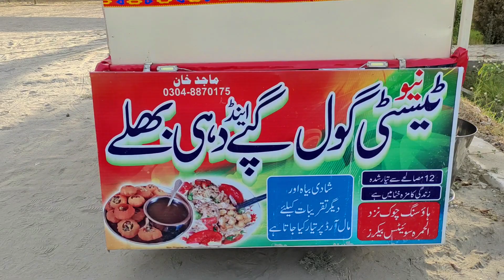PANI POORI CHALLENGE | सबसे ज्यादा गोलगप्पे खाओ और जीतो 5000 का इनाम | GOOLGAPPA CHALLENGE 2022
Hello guys, is video me humne paani puri challenge kiya hai. Aj ki video mein hum ny aik challenge lgaia hai jis ka name hai Golgappa challenge. Ess challenge jitny waly ko cool worki ki janib sy 5000 ka reward dia jayga.